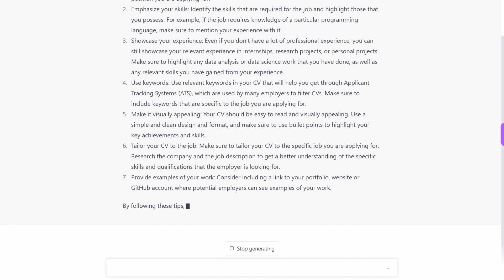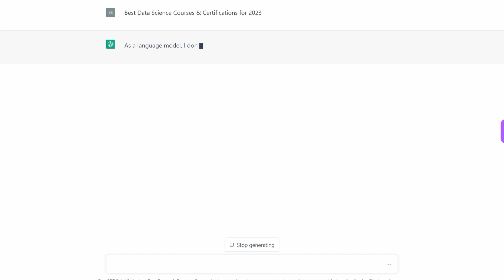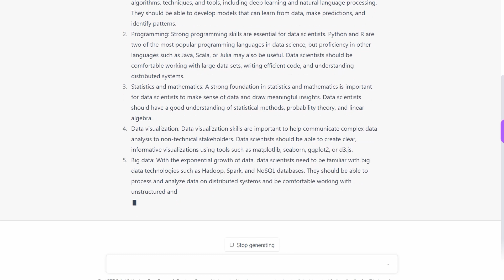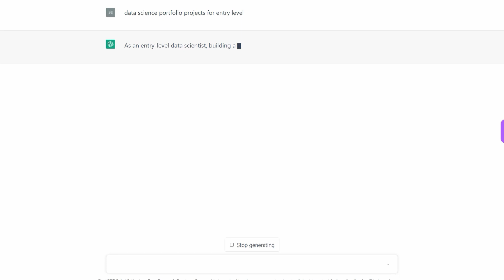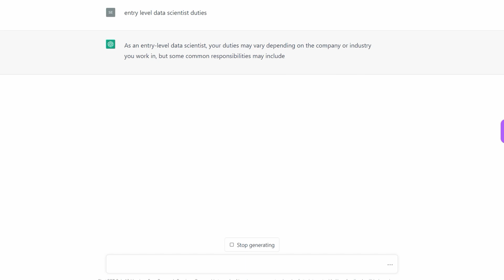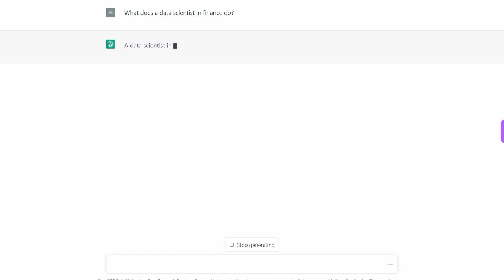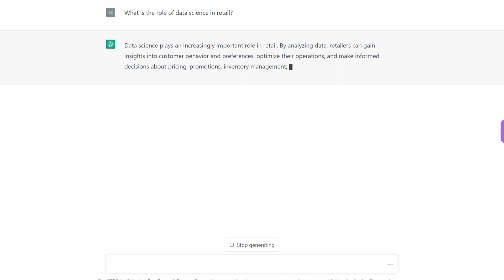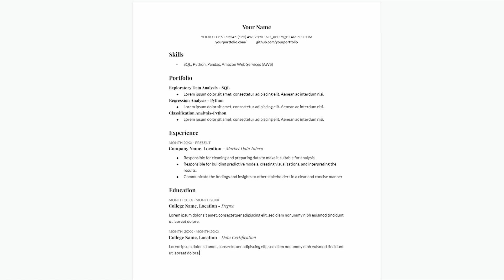Use ChatGPT for Your Data Scientist Entry Level Resume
FREE VIDEO EDITING CLASS
🎞️Video Editing with DaVinci Resolve - A Simple Beginner's Guide for New YouTubers
Unlimited access to this Premium class along with thousands of classes taught by creators from around the world
⚙️ SIMPLICITY ACADEMY TOOLS
Video Editing Software - DaVinci Resolve 17